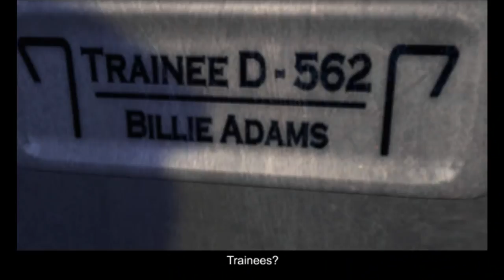Deus Ex: Invisible War (Ep. 1 – Security Breach)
Welcome to my playthrough of Deus Ex: Invisible War (2003), the sequel to the original Deus Ex. I’m running the Visible Upgrade unofficial patch with the included high resolution texture pack: